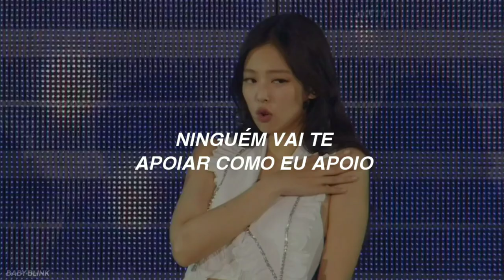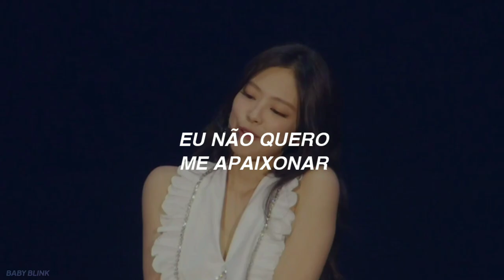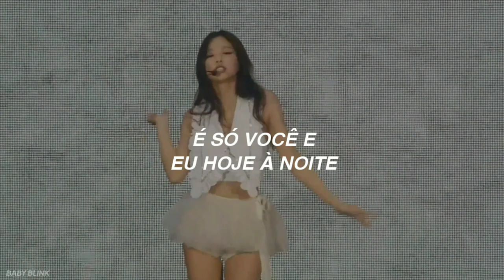JENNIE - You & Me (Coachella ver.) [LEGENDADO/TRADUÇÃO]